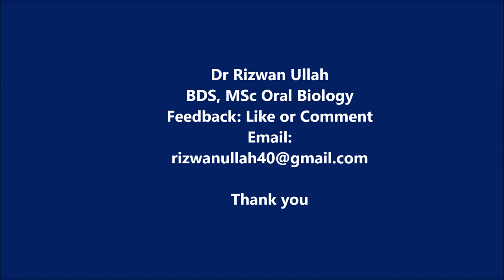Morphology of Mandibular First Premolar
Demonstration of morphology of mandibular 1st Premolar
CONTENTS OF THIS VIDEO LECTURE
00:00 - Introduction
01:02 - Eruption and Root completion of Mandibular First Premolar
01:17 - Buccal Aspect of Mandibular First Premolar
02:33 - Lingual Aspect of Mandibular First Premolar
03:18 - Mesial and Distal Aspects of Mandibular First Premolar
04:22 - Occlusal Aspect of Mandibular First Premolar
Important Links for further learning
Read our Blog explaining the key identification features of mandibular 1st premolar
Video lecture explaining the morphology of the mandibular first premolar